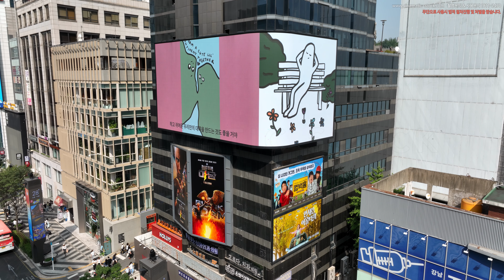8K 초고화질 강남역 주변의 모습을 담다 10, 서울 강남구 역삼동 드론영상소스 DJI 0049 221001